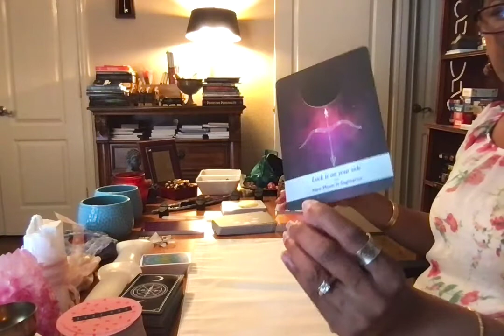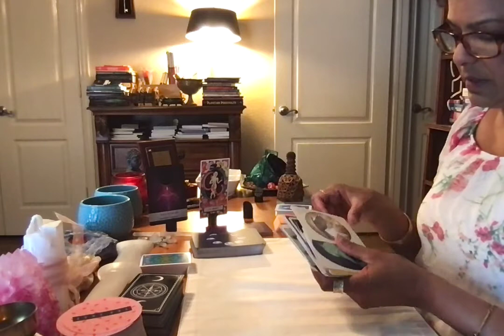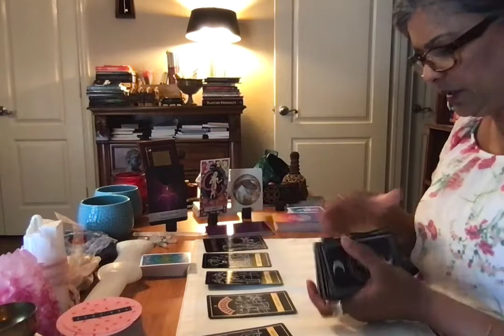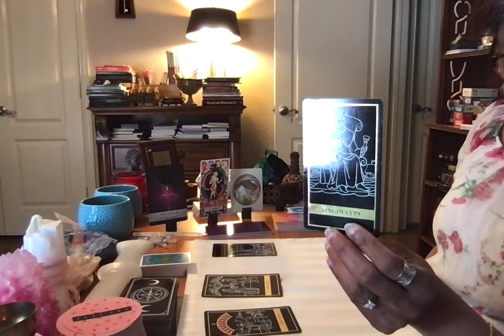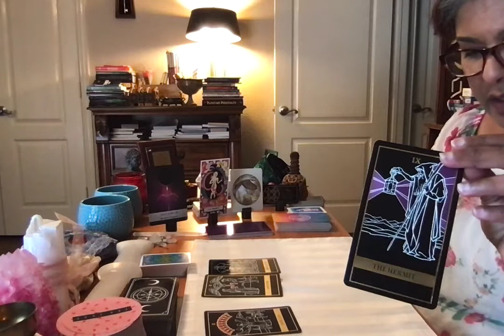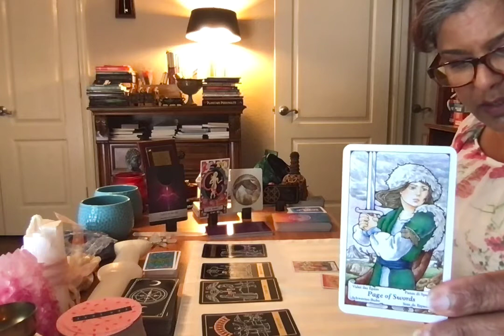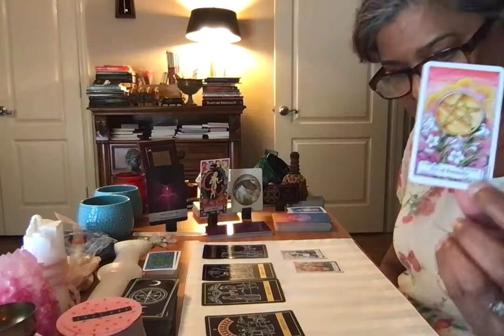The real tarot 1123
Scorpio April 20th, 21st, 22nd